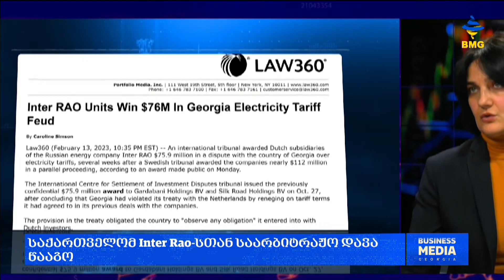საქართველომ Inter Rao-სთან საარბიტრაჟო დავა წააგო;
რომეო მიქაუტაძე - ეკონომიკისა და მდგრადი განვითარების მინისტრის მოადგილე;
კახა კალაძე - თბილისის მერი;
ირინა მილორავა - ენერგეტიკული ბირჟის თავმჯდომარე;